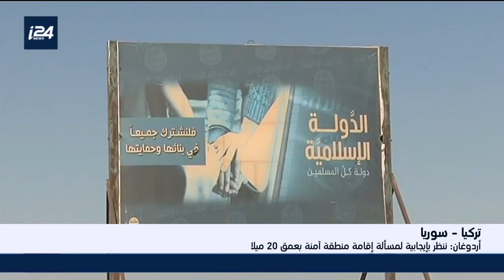اخبار السابعة 15.1.19:الرئيس الفلسطيني سيزور دمشق، ووزير الخارجية الإيراني في أربيل للقاء البارزاني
اخبار السابعة 15.1.19: تقديم:مهند نبيل